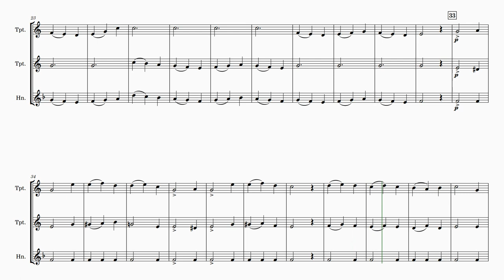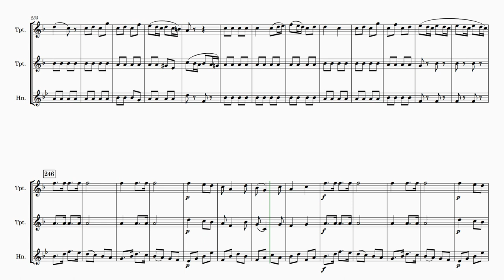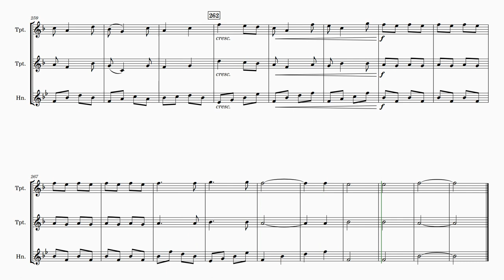Laurent de Rillé | The Village Wedding | Brass Trio | Sheet Music Arrangement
Introducing "The Village Wedding" (La noce de village) - an exquisite Brass Trio arrangement that breathes new life into Laurent de Rillé's enchanting French composition. Originally crafted as a secular chorus for 3 voices in 1870, this arrangement has been carefully curated for brass enthusiasts, featuring 2 Trumpets in Bb and 1 French Horn.

With an intermediate level of difficulty, this arrangement strikes a perfect balance between accessibility and captivating musicality. The piece showcases the brilliance of the trumpets and the warm, melodic tones of the French Horn, creating a delightful ensemble that will surely mesmerize both players and listeners alike.

Versatility is the hallmark of "The Village Wedding" arrangement. It's ideal for concerts, recitals, and educational purposes, making it a valuable addition to any brass trio's repertoire. Transport your audience to the quaint, picturesque scenes of a French village celebration, as the captivating melodies and harmonies bring the spirit of the occasion to life.

Whether you're an ensemble seeking to impress in a performance or an educator looking to inspire and teach your students, this arrangement offers a charming musical journey that embraces the rich heritage of French music.

Discover the magic of "The Village Wedding" Brass Trio arrangement, and let the timeless melodies of Laurent de Rillé captivate hearts and minds in an unforgettable musical experience.